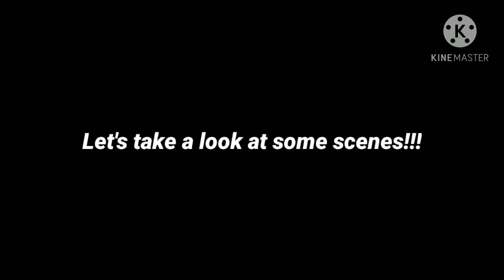SSBU × Wedding Peach Mii Fighter Victory Poses + SSB&AC Direct 2.14.2021